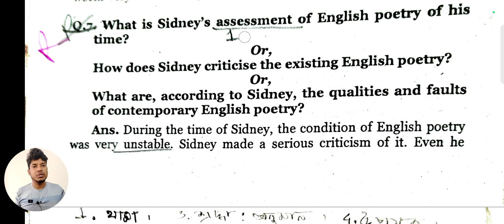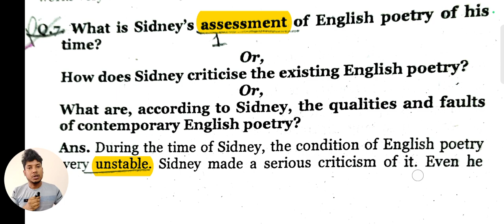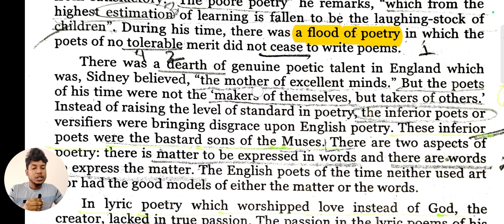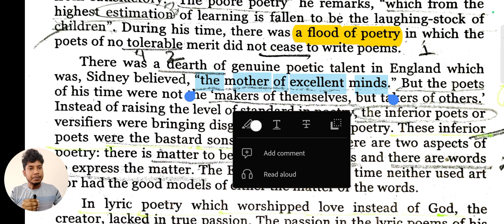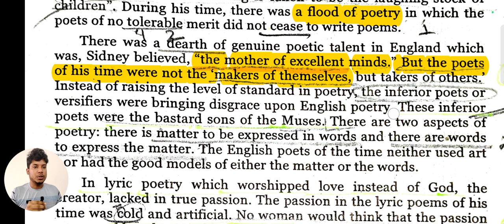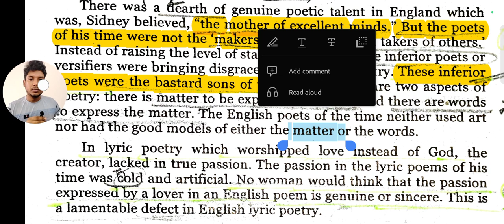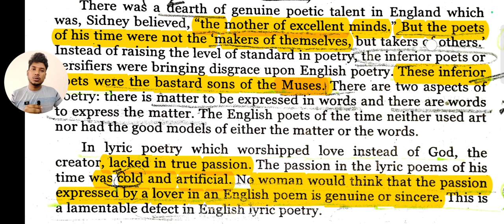Sidney's Assessment of English Poetry of his time | An Apology for Poetry